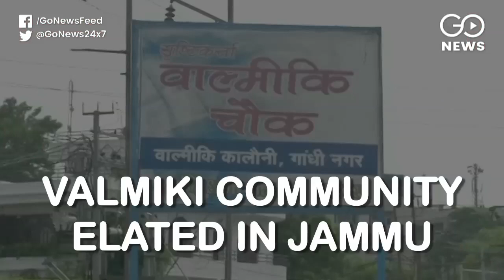Valmiki Community Elated In Jammu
Jammu’s Valmiki community, most of whom are involved in manual scavenging work for the last 60 years are elated by the centre’s move to scrap Article 370 which now makes them official citizens of J&K